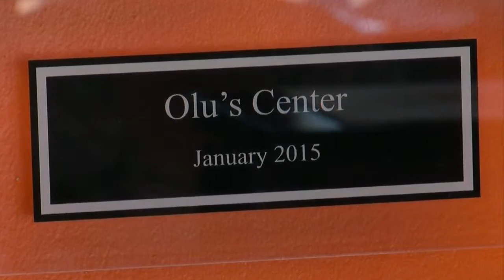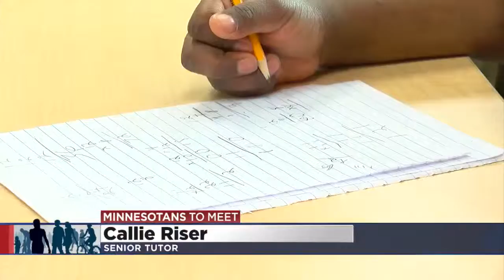Minnesotan To Meet: Olu's Home’s Gloria Freeman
Gloria Freeman started Olu’s Home, an organization that provides housing and in-home care for adults with developmental disabilities, 17 years ago in Minneapolis. Now, there are over 11 locations across the state, Ali Lucia reports (). WCCO This Morning – April 5, 2016